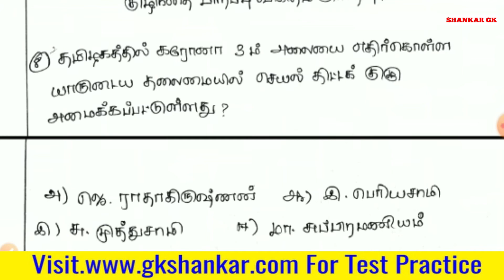Daily Current Affairs in Tamil - August 06 ,07 & 08 2021 | GK SHANKAR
Test Batch and Online Class Details

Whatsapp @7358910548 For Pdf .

Consistency  Wins.